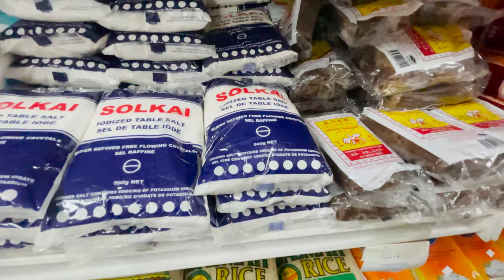Try THIS Next Time You Go Shopping… (BEST of Puns) 🤣🇸🇨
Well, we found a new game that we find hilarious. Going food shopping, but actually not doing any shopping. Just cracking puns with the products in the store. Try it next time you go shopping! Another fun highlight of our amazing trip to the Seychelles! 🇸🇨